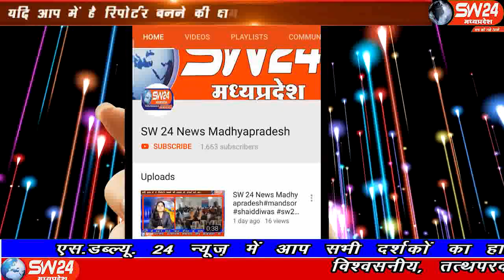sw24news rajgarh, 08.01.2020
मध्यप्रदेष के राजगढ़ जिले की खिलचीपुर में प्रदेश सरकार के ऊर्जा मंत्री प्रियव्रत सिंह आज अलग ही अंदाज में नजर आए। जैसे राजनीति के पिच पर अन्य मंत्रियों की अपेक्षा हमेशा विवादित बयान देने से बचते रहें वही वैसे ही आज मैदान में किर्केट खेलते नजर आए मौका था खिलचीपुर किर्केट प्रीमियर लीग का शुभारंभ किया राजगढ़ से ओमप्रकाष गुप्ता की रिपोर्ट#sw24news